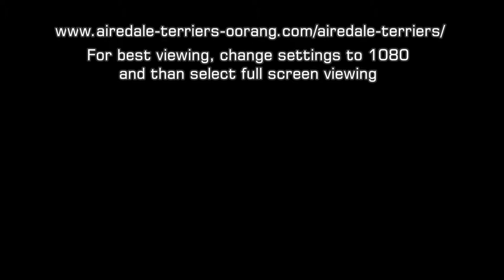San Diego Airedale Terrier Drone Photography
Using a DJI Phantom 2 Vision Plus drone for this video.

My 7 year old Oorang Airedale and 10 week old Oorang Airedale Terrier puppy.

Airedales are loyal, protective, playful, smart and easy to train. They have a lot of energy and are great with children. They are very protective of their family and would fight to the death to protect one of the family members.

The Airedale Terrier, the largest member of the terrier group, is known to admirers as the King of Terriers. They have broad versatility, intelligence, and unswerving loyalty.

San Diego Airedale Terriers